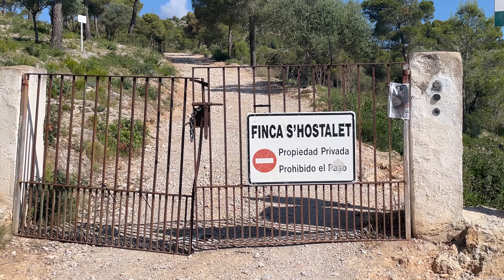E Bike in Mallorca leihen - Mit EMTB auf der Suche nach Trails im Urlaubsparadies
EMTB in Mallorca geliehen! Mit dem E Bike unterwegs in der wunderschönen Natur Mallorcas und auf der Suche nach Trails im spanischen Urlaubsparadies

Am Dienstag 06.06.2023 habe ich mir in Palmanova, ganz in der Nähe von meinem Ferienort hier auf der Insel, bei EMTB MALLORCA ein E-Mountainbike ausgeliehen - und zwar ein CUBE STEREO HYBRID 140 HPC RACE, Modelljahr 2022. Warum ein CUBE EMTB? Ganz einfach, es gab nichts anderes im näheren Umkreis, denn auf der Insel gibt es nicht gerade viel und vor allem nicht in jeder Region eine riesige Auswahl an halbwegs vernünftigen E Bikes.

Das EBIKE hatte ich bereits einige Wochen zuvor reserviert und um 10 Uhr morgens abgeholt. Ich bin dann als erstes von Palmanova nach Portal Nous gefahren und von dort Uphill via Costa d'en Blanes zu den Antennen von Calvia. Oben angekommen bin ich dann auf dem Bergkam bis zum höchsten Punkt gefahren und habe von dort die wundervolle Aussicht auf Palma und die Küste Mallorcas genossen. Im Anschluss habe ich mir einen Single-Trail rausgesucht, der mich durch eine atemberaubende Felsenlandschaft wieder runter an die Küste geführt hat.

Das EBIKE habe ich hier geliehen und 50EUR für einen halben Tag, sprich für 4 Stunden bezahlt:

Mit dem Bike und dem Vermieter EMTB MALLORCA war alles OK. Wenn Ihr vorhabt euch auch ein E  Bike auf MALLORCA zu mieten, rate ich euch das Bike rechtzeitig im Vorfeld zu reservieren.

► Mein aktuelles (EMTB & FILM) EQUIPMENT

Kapitel
00:00 INTRO
01:04 EMTB TOUR MALLORCA
09:30 OUTRO